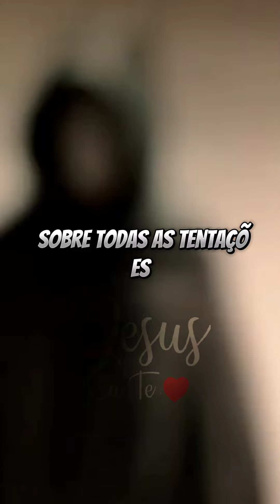Cê sabe porque que JESUS venceu o diabo 🙏